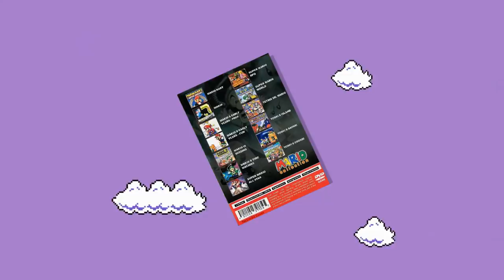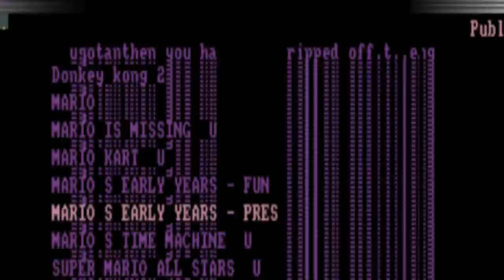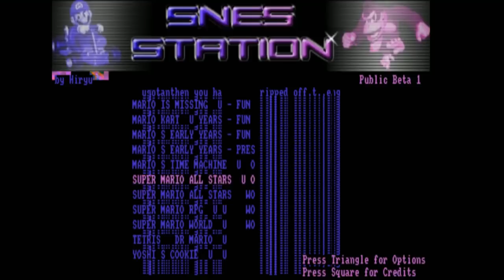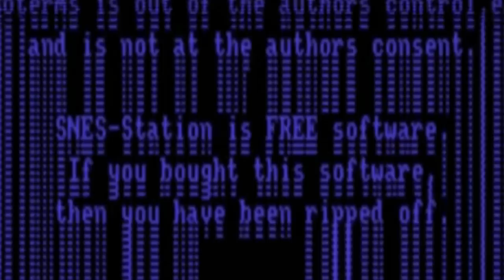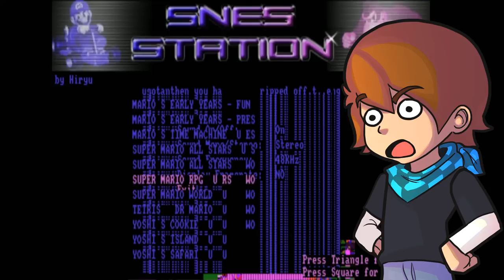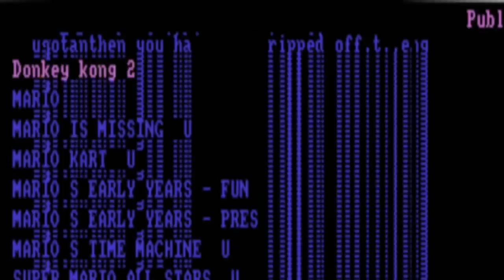Mario's WEIRD PS2 BOOTLEG Game! - ConnerTheWaffle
I brought this game back from a nightmare i had